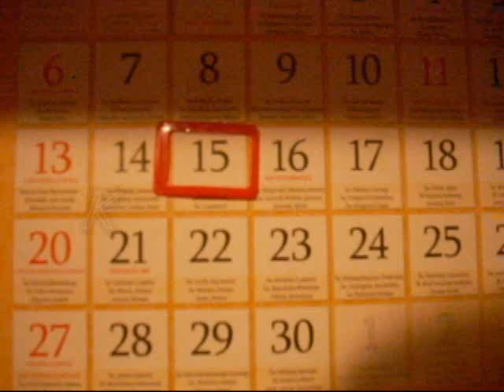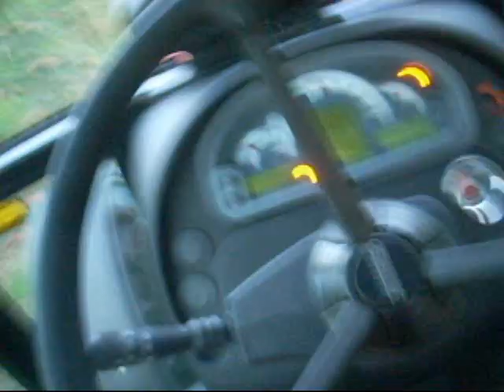Podsumowanie sezonu 2011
Film ukazujący zbiór wszystkich prac w tym sezonie,
Sezon 2011 uważam za udany i zapraszam na nowy 2012.
Zapraszam do komentowania i oceniania.Pozdrawiam wszystkich moich widzów :)